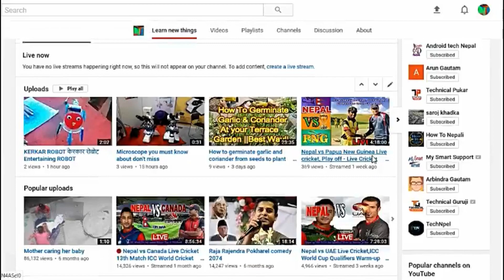देउसी रे भैलाे Children Playing deushi Bhailo |Celebrating Tihar Festival | with Learn new things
Welcome to Learn new things channel. देउसी भैलाे Children Playing deushi Bhailo |Celebrating Tihar Festival | with Learn new things। Really funny and entertaining Deushi bhailo with children. This is played in Nepal. Deushi Vailo is the most entertaining part of the tihar/Dipawali festival in Nepal.